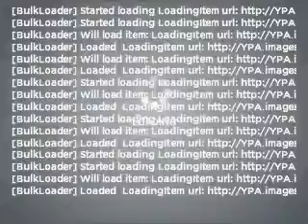2006 Mazda MAZDASPEED6 - Cypress CA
Year: 2006
Make: Mazda
Model: MAZDASPEED6
Trim: Sport
Engine: 2.3 liter inline 4 cylinder 16 valve
Transmission: 6-Speed Manual
Color: Red
Mileage: 66649
Address:
4902 Lincoln Ave
Cypr